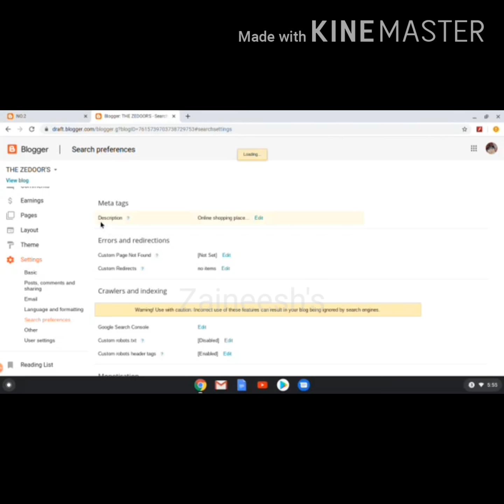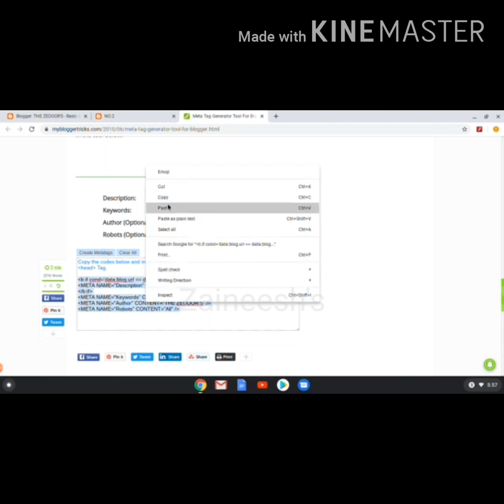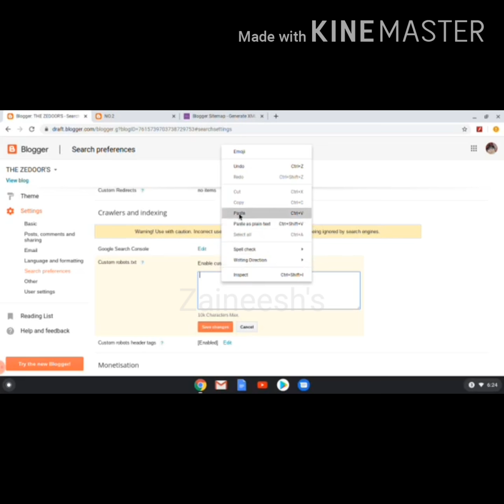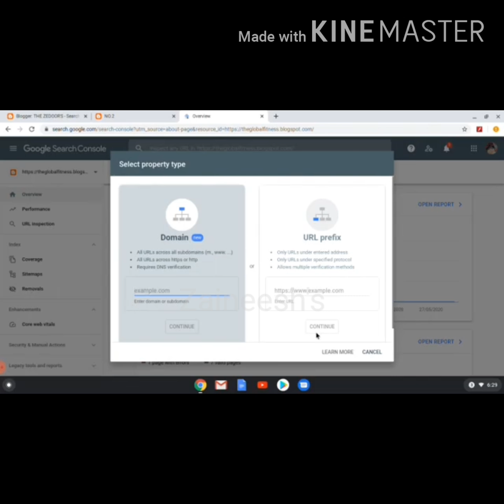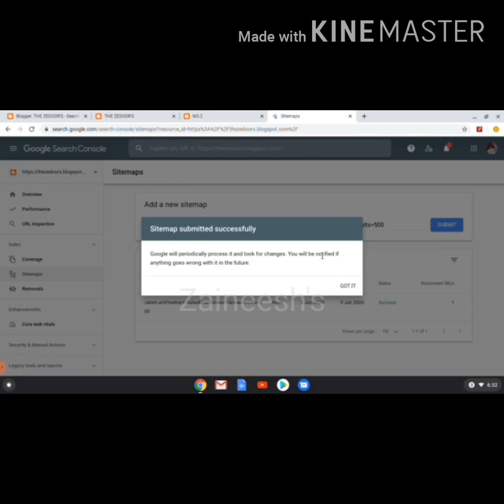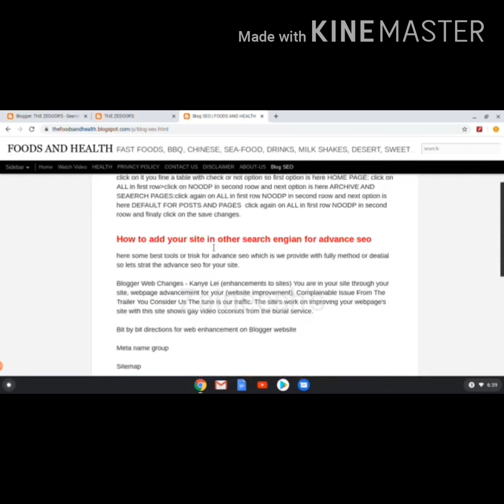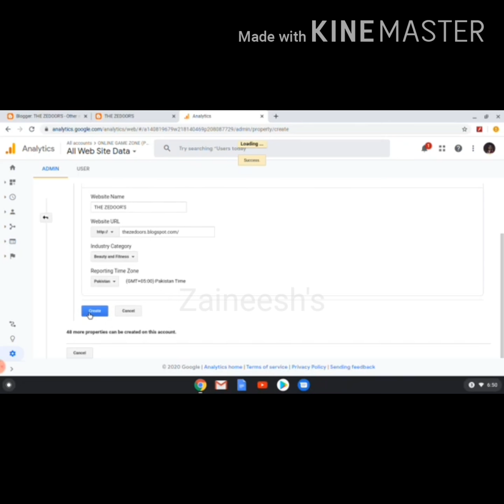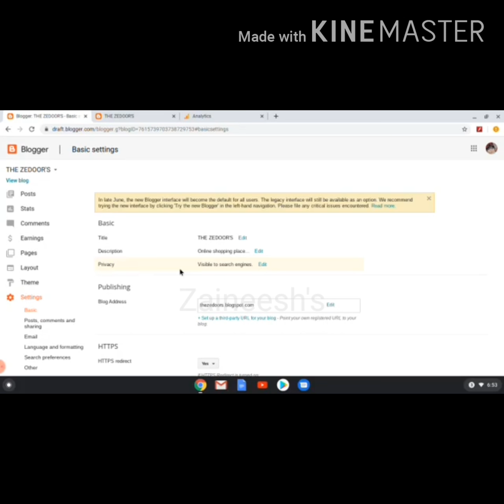How to do blog SEO?||Blog ki SEO/Advance setting Karne ka mukamal tareka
This video is make with the help of Kinemaster app.

it's a great app for editing thanks to kinemaster for making this app for editing.
I use it for make my content looking good.

Blogger SEO 2020: How to do blogger SEO? ||Blog ki full SEO/Advance setting Karne ka mukamal tareeka sekhein in Urdu tutorial||